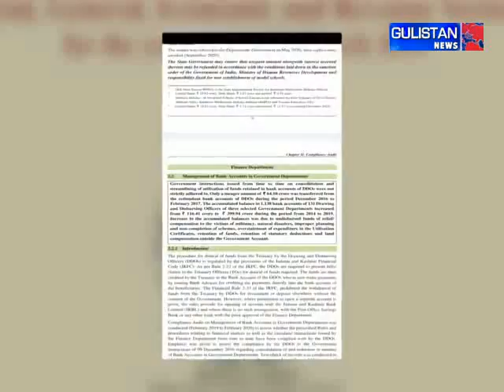Citizens did not get relief money in Jammu&Kashmir, more than 4 crore money remained by government